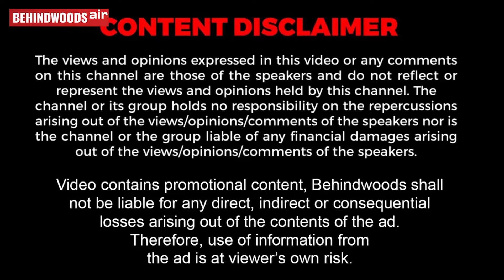திருப்பதியில் நடிகர் சசிகுமார்.. ரசிகர்கள் Selfie-க்கு சலிக்காமல் Pose தந்து நெகிழ்ச்சி..!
திருப்பதி ஏழுமலையான் கோவிலில் சுவாமி தரிசனம் செய்து கொண்ட பிரபல நடிகர் சசிகுமார். | Ns 18